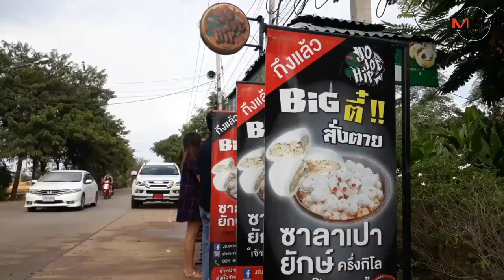ออเดอร์ทะลัก!“ซาลาเปายักษ์สุโขทัย-BiGตี๋สั่งตาย”เตรียมขยายร้านลูกค้า ตจว.สั่งซื้อไม่ขายสาย